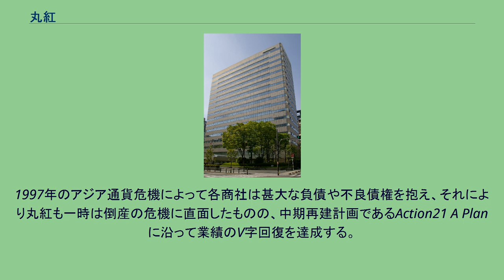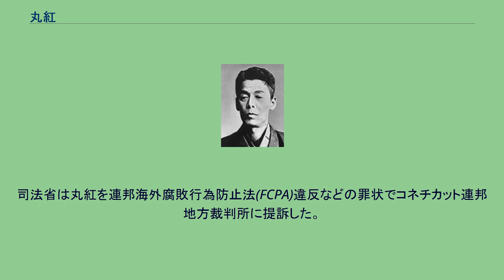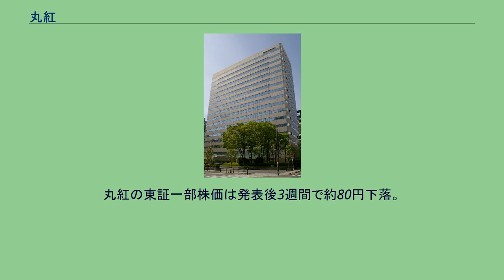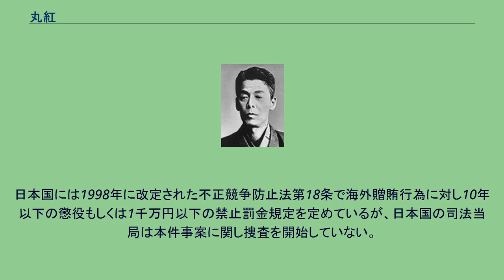丸紅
丸紅株式会社（まるべに、英: Marubeni Corporation）は、芙蓉グループの大手総合商社。
日経平均株価およびTOPIX Large70の構成銘柄の一つ。
1960年代から1970年代前半には三井物産・三菱商事と並んでスリーエムと称される総合商社トップ3の一角であったが、その後伊藤忠商事が安宅産業を合併して力を付けたことや、住友商事の台頭、さらにはロッキード事件の影響などによって業績が低迷した時期もあった。
1997年のアジア通貨危機によって各商社は甚大な負債や不良債権を抱え、それにより丸紅も一時は倒産の危機に直面したものの、中期再建計画であるAction21 A Planに沿って業績のV字回復を達成する。
その後は、他商社とともに「商社夏の時代」を謳歌している。
特に丸紅は伝統的に紙・パルプ部門、食料部門、電力部門に強みを持っている他、空前の資源高の恩恵、またはリスク・マネジメントの強化などもあって、2013年3月期は2期連続で過去最高益を更新し、売上高は七大商社中第3位となった。
2020年3月、産油国による協調減産体制が終了したところに新型コロナウイルス流行に伴う景気減速が重なり、原油価格が50ドル台から20ドル台に暴落。
メキシコ湾岸油田や北海油田で行ってきた石油・ガス開発事業やアメリカの穀物事業で大きな減損損失が発生した。
同年3月25日の記者会見では、2020年3月期の最終損益見通しを過去最大となる1900億円の赤字となる見通しを発表した。
2021年3月期の最終損益は原油価格や銅の資源価格も高まり、一転して2253億円の大規模な黒字転換を果たしている。
創業者・初代伊藤忠兵衛 1858年、初代伊藤忠兵衛が麻布の「持下り」行商を開始したことをもって創業としている。
そのため、同業の伊藤忠商事とは同根。
その後、いったん伊藤忠と分割されたものの、戦時中に再度合併（大建産業）、戦後の財閥解体措置により再度両社は分割され、1949年に現在と直接つながる丸紅株式会社が設立された。
丸紅旧大阪支社ビル（大阪市中央区） 2015年3月31日現在 2009年4月現在 2002年以降丸紅はフランス企業アルストムの米国子会社と共謀し、インドネシア・スマトラ島のタラハン火力発電所の事業契約(1億1800万ドル相当)が受注されるよう、インドネシアの国会議員や国有電力会社幹部に依頼。
丸紅は受注成功の見返りとして米国内にあるコンサルタント会社の銀行口座を経由して数十万ドルをインドネシアの銀行口座に送金した。
この贈賄工作により、2004年7月丸紅は事業を受注、2007年に発電所は完工した。
2014年事実の調査に当ったアメリカ合衆国司法省は丸紅に調査協力を促したが丸紅はこれを拒否。
司法省は丸紅を連邦海外腐敗行為防止法(FCPA)違反などの罪状でコネチカット連邦地方裁判所に提訴した。
2014年3月19日丸紅はFCPA違反など8件の容疑事実を認め、罰金8800万ドル(約91億円)を支払う司法取引に合意。
連邦地方裁判所は2014年5月15日に判決を出すことを決定した。
2014年3月20日丸紅はニュースリリースのなかで2014年3月期連結業績予想（2100億円）に変更はないと見解を出したが、新たな独立コンプライアンスコンサルタントを起用する計画は否定した。
丸紅の東証一部株価は発表後3週間で約80円下落。
2014年3月26日、日本国外務省は政府開発援助円借款事業であるタラハン火力発電所事業において丸紅が不正を行いアメリカ司法省と司法取引をしたことに対し遺憾を表明し、丸紅に対し平成26年3月26日から平成26年12月25日までの9か月間ODA事業参加排除措置を執った。
日本国には1998年に改定された不正競争防止法第18条で海外贈賄行為に対し10年以下の懲役もしくは1千万円以下の禁止罰金規定を定めているが、日本国の司法当局は本件事案に関し捜査を開始していない。